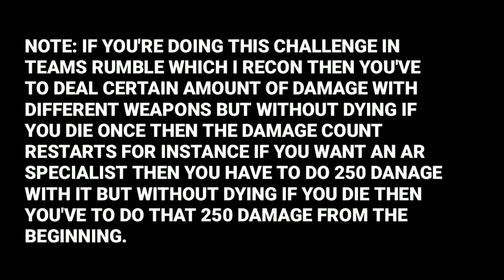Achieve Weapon Specialist Accolades by Dealing Damage with Weapons - Fortnite Remedy vs Toxin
achieve weapon specialist accolades by dealing damage with weapons